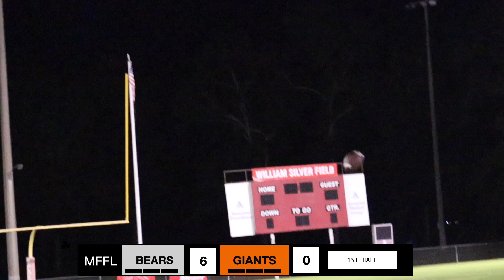75 YARD PASS! Mobile Giants VS Saraland Black Bears | MFFL GAME 2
This is a semifinal game between the Mobile Giants and the Saraland Black Bears. Who will advance to the championship?